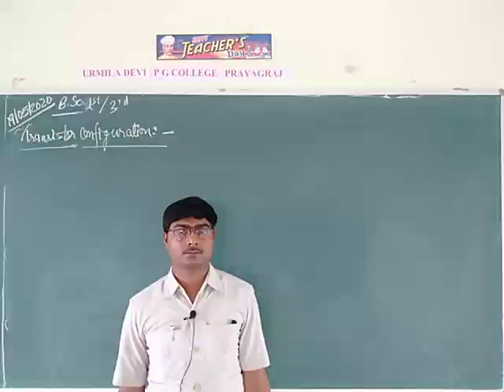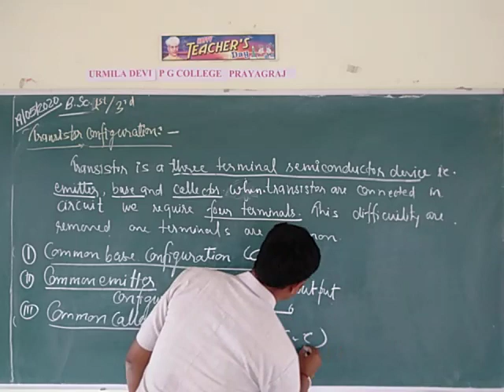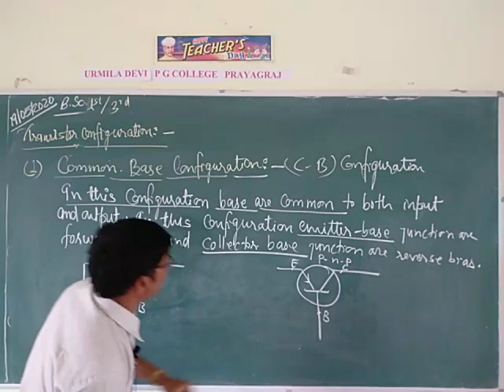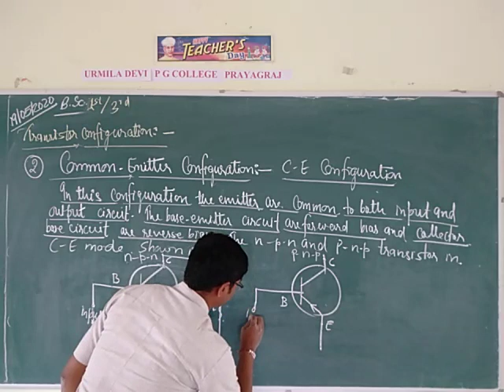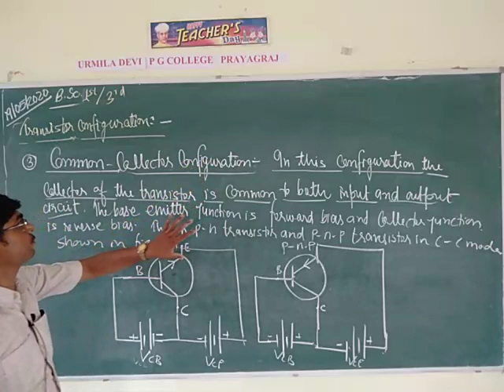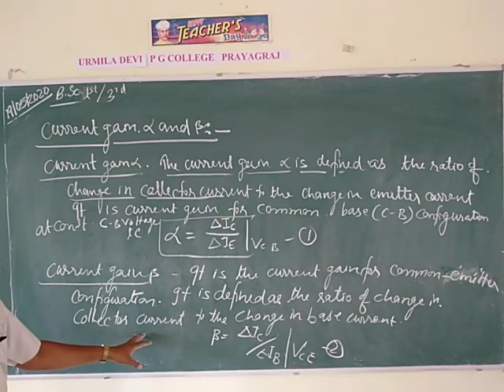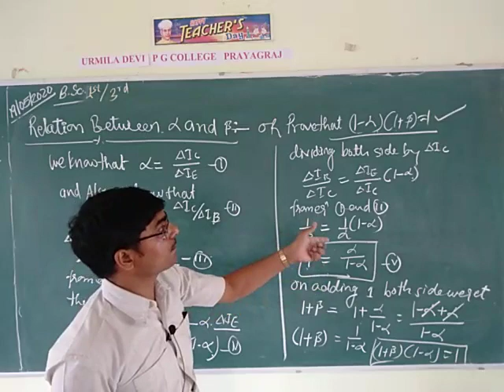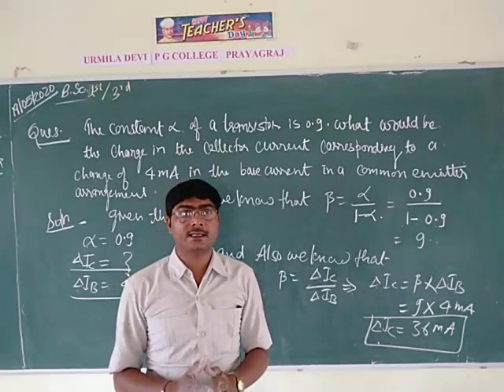B.C.A. Ist semester B.Sc. Ist/III rd year Physics By Pawan sir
Transistor configuration and it's parameters and relation